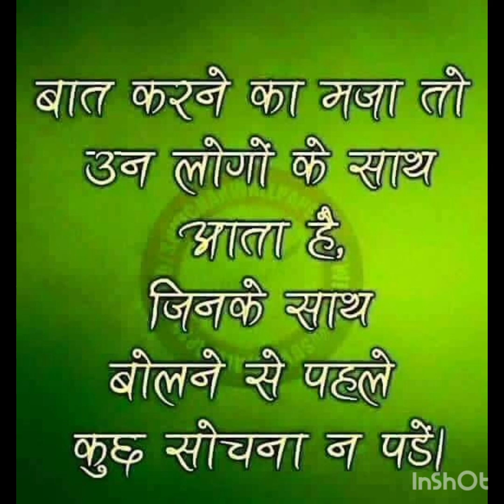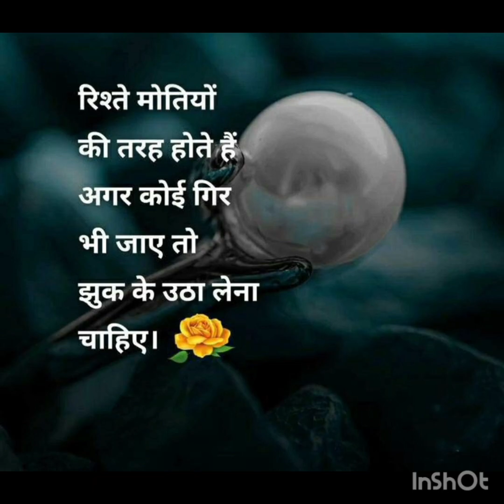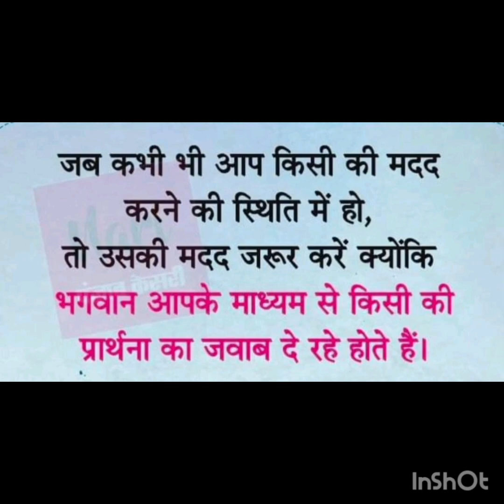Motivation Divosational Hindi video | meditation 🧘‍♀️ peace of mind 🧘‍♂️ @HWH Health is Wealth